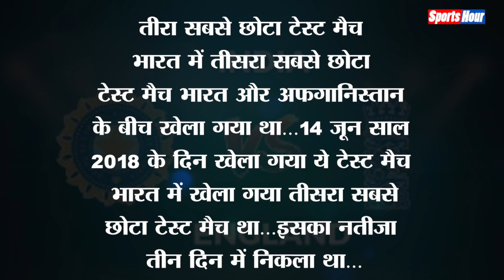क्रिकेट इतिहास का सबसे छोटा टेस्ट मैच कब और किन दो टीमों के बीच खेला गया था।Shortest Test Match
क्रिकेट के इतिहास में कई रोचक घटनाए घटती हैं...अपनी इस रिपोर्ट में हम आपको क्रिकेट इतिहास के सबसे छोटे मैचों की पूरी जानकारी देंगे...और बताएंगे कि टेस्ट क्रिकेट का सबसे छोटा मैच कब और किन दो टीमों के बीच खेला गया था।